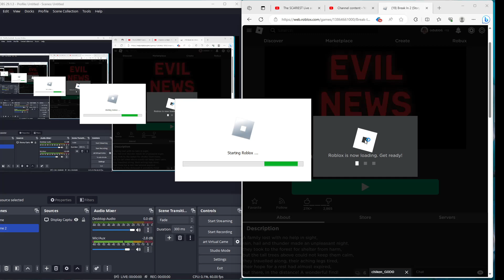FIGHTING THE NEW AND IMPROVED SCARY LARRY